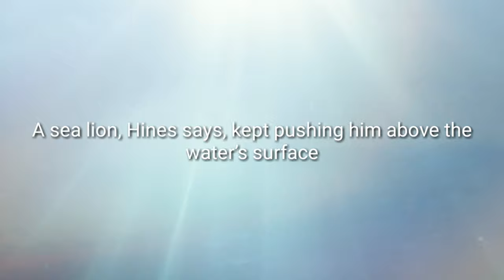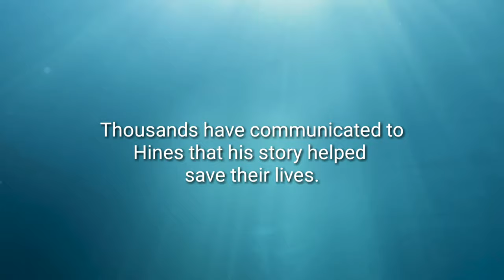How A Sea Lion Saved a man's Life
This is a story of Kevin Hines and how a sea lion saved and changed his life forever.